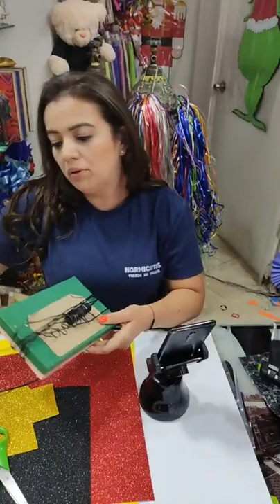Dulcero de santa en fomi